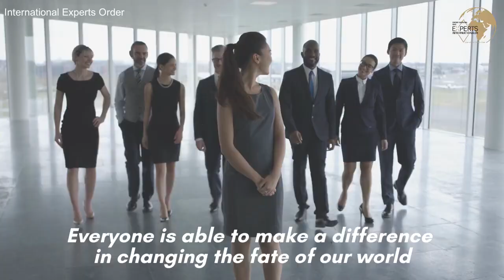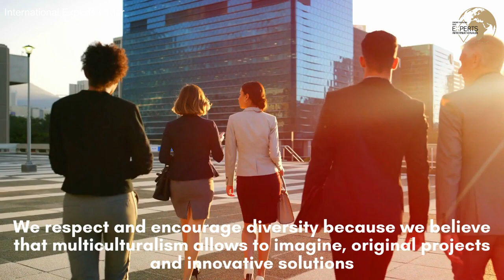L'Ordre des Experts Internationaux, sponsor argent de FITA2023